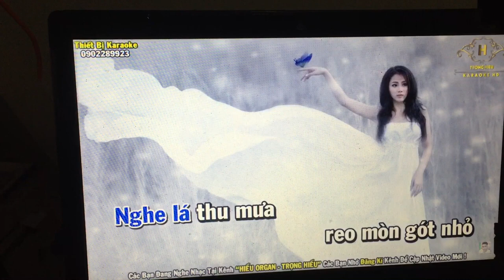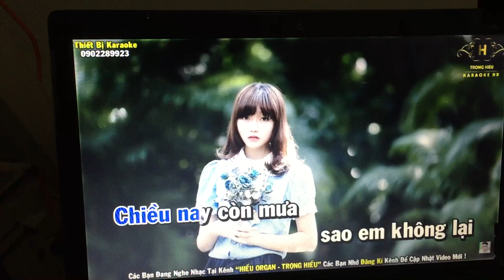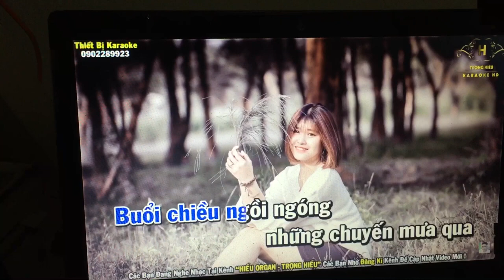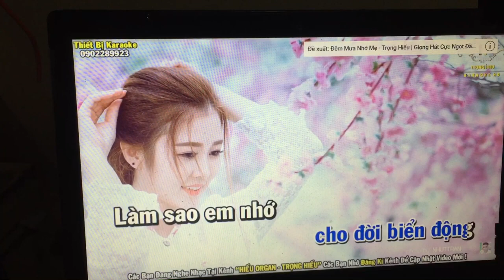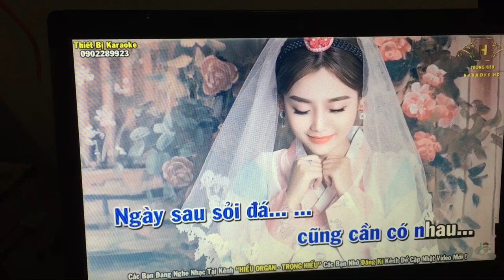Diem xua cover Tin Le Music